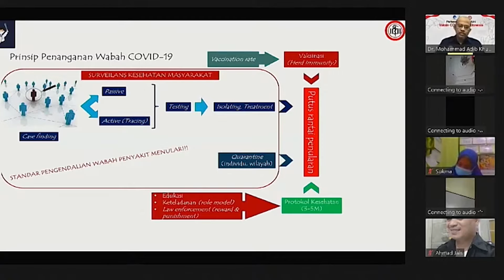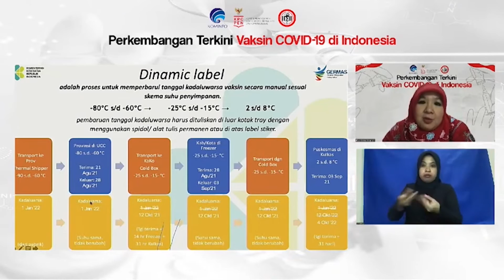Vaccine Stock Sufficient for Public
Kemenkes memastikan ketersediaan vaksin di Indonesia cukup untuk seluruh masyarakat. Vaksin juga akan didistribusikan ke seluruh pelosok negeri.
Hampir 30 persen masyarakat sasaran sudah menerima vaksin dosis pertama per 29 Agustus 2021. Dan sekarang, hampir 17 persen sudah menerima vaksin dosis kedua.
The health ministry ensured that Indonesia has stocked enough vaccine for public. Moreover, the vaccines will be distributed all over the country.
Nearly 30 percent of targeted public had received their first dose of vaccine per August 29, 2021. Moreover, almost 17 percent had received their second dose.